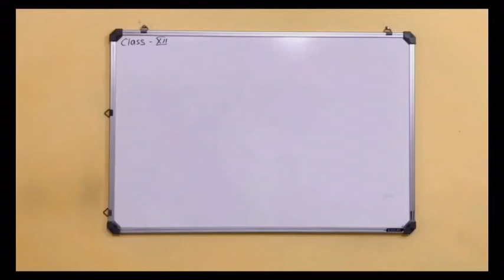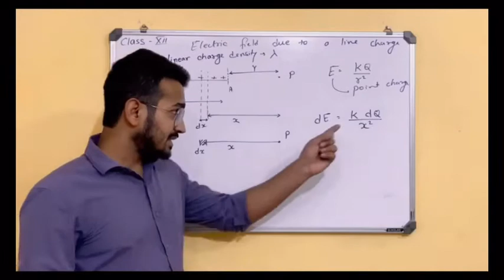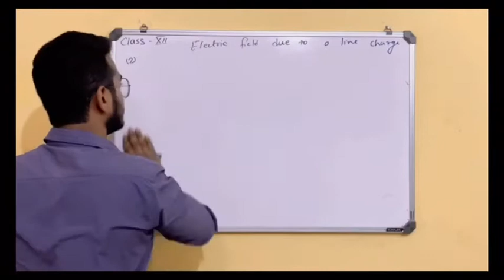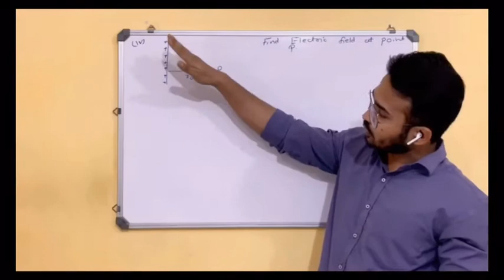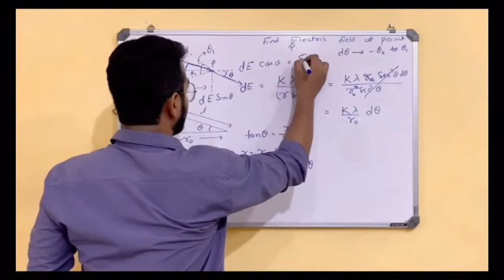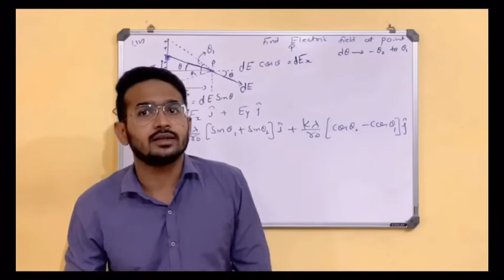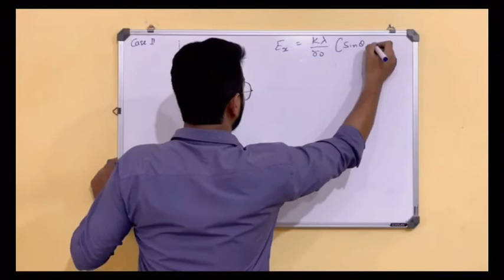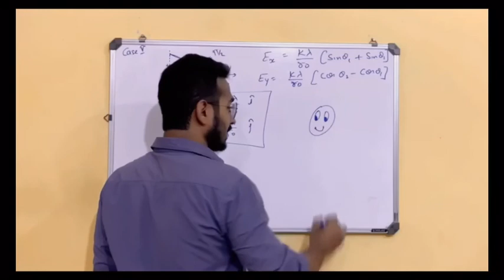6. Physics|| Class XII ||Electrostatic || Electric field due to Continuous charge distribution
Specially for jee